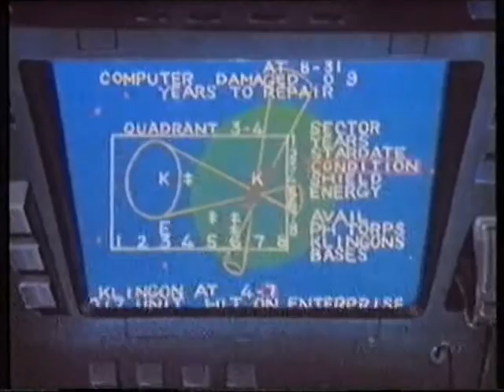Robotech - Ep.10 - Alla cieca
Gli Zentradi ancora sconvolti dalla trasmissione intercettata decidono di sparare alla SDF-1 distruggendo la torre-radar della nave.